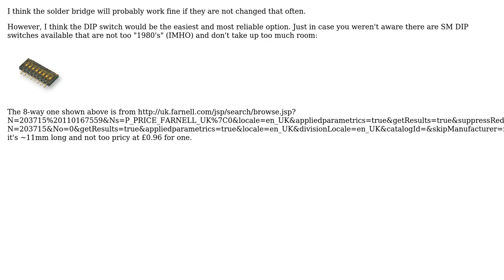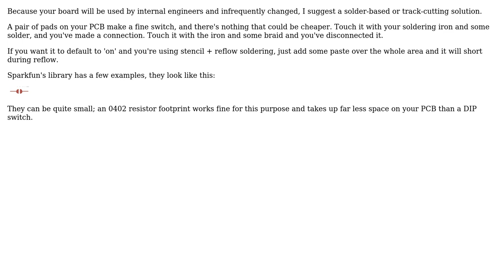DIP switch replacement (2 Solutions!!)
DIP switch replacement

With thanks & praise to God, and with thanks to the many people who have made this project possible! | Content (except music & images) licensed under CC BY-SA | Music | Images & others | With thanks to user Oli Glaser user Kevin Vermeer user Joel B and the Stack Exchange Network Trademarks are property of their respective owners. You are responsible for your own actions.